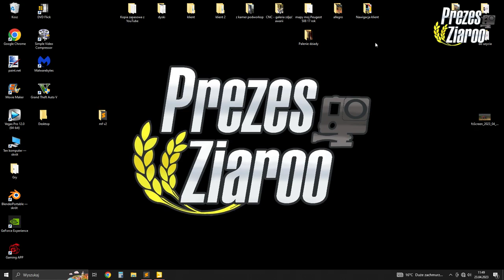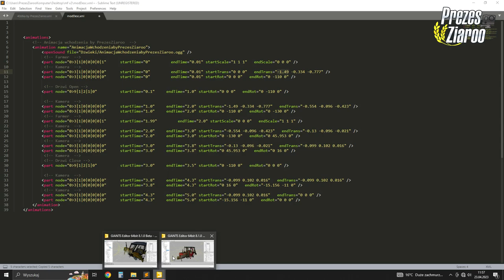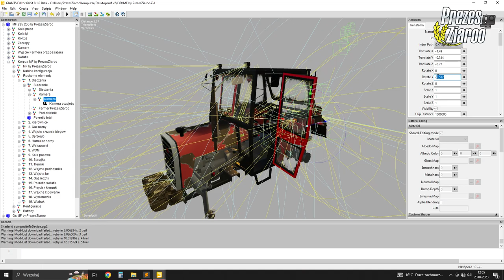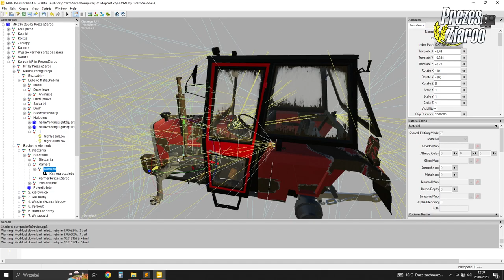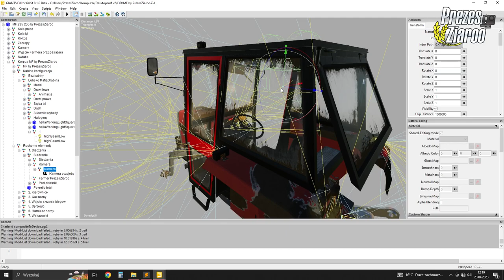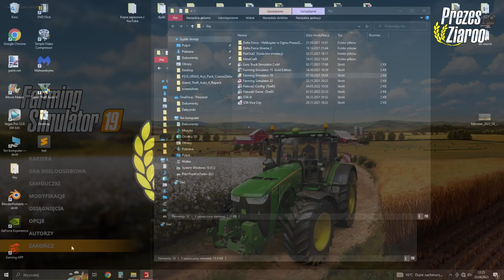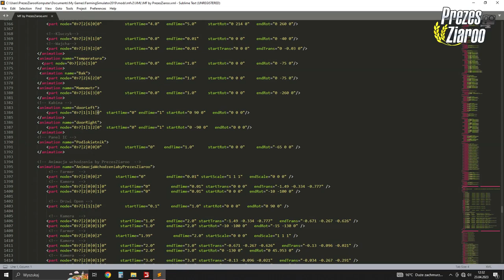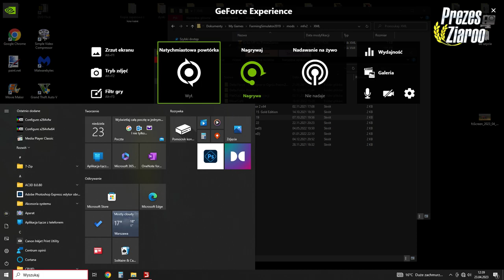Jak dodać realistyczną Animację wchodzenia do pojazdu? Farming Simulator 22!? ⭐ E-lekcja #18 PL! ⭐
❌ OGLĄDAJ DO KOŃCA W PEŁNEJ JAKOŚCI! ❌

👀 WBIJAJ ŚMIAŁO! 👊🏼

👨‍👩‍👧‍👦 JEST NAS! 😍

Halloo Haallloooo!

Tak! Dobrze widzicie, słyszycie i czytacie!
Powrót!
Po 2 latach przerwy na reszcie mam przyjemność DLA WAS nagrać poradnik .

Wszystkiego dowiecie sie oglądając ten odcinek!

JESZCZE RAZ DZIĘKUJĘ ŻE JESTEŚCIE! ❤

Każdą edycje którą sobie zrobicie nie wydajecie bez zgód!!
Brak zgody = modyfikacja zostaje tylko u was!!
Nawet nie macie prawa jej rozdawać prywatnie!!

Każda wymiana Modyfikacjami w komentarzach zostanie usunięta!

Jeżeli masz pomysł na kolejny poradnik / E-lekcje z Prezesem to zaproponuj mi pisząc komentarz!
Postaram się pomóc!

Znak wodny " PrezesZiaroo " który występuję w prawym górnym roku ma zapobiec złodziejstwu/ przywłaszczeniu sobie czyjeś pracy!

⬆️🔥 NOO! I TO BYŁOBY NA TYLE! 🔥⬆️
👋🏼 3MAJCIE SIĘ!

PGR